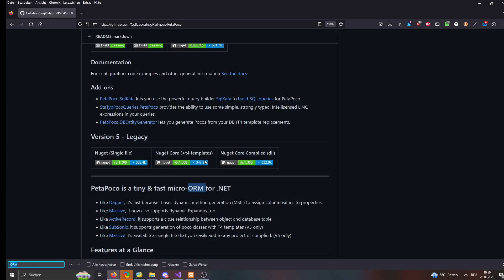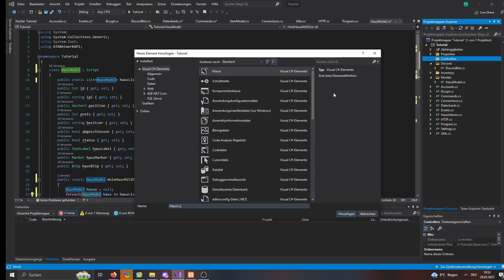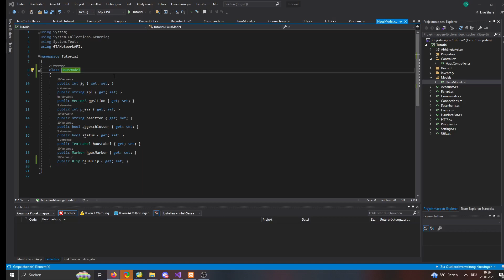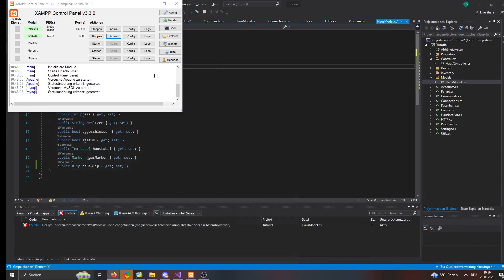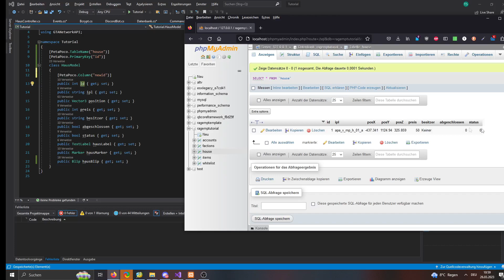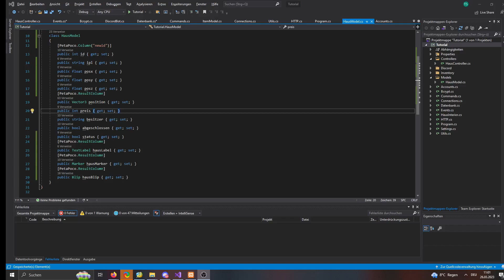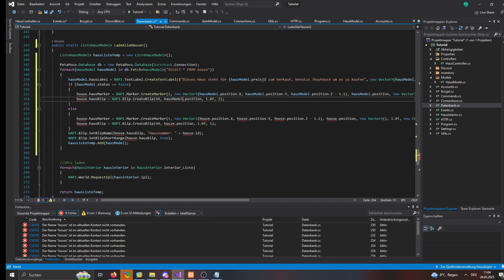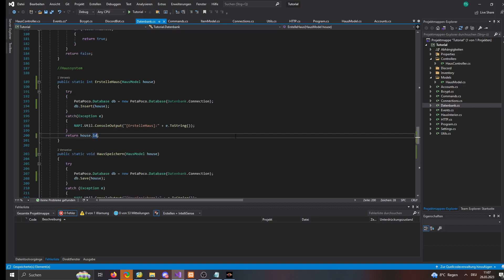RageMP Scripting Tutorial #73 - PetaPoco - ORM Framework setzen [C#] [Deutsch]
Heute schauen wir uns an, wie man das ORM Framework PetaPoco verwendet.